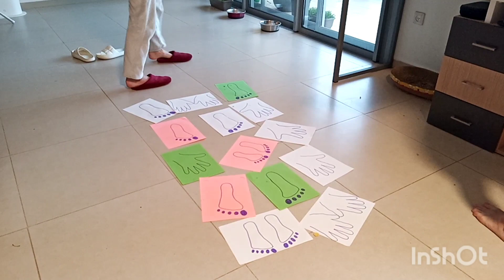Израиль ЖАРА +43 и мы сидим дома!Чем занимаемся?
Израиль, город Рош-ха - Аин. На улице жаркий ветер с пустыни принес аномальную жару +43 в тени и +49 на солнце. Чем занимаемся пока сидим дома с кондиционером. Лепестки розы на балконе спеклись - пришлось срезать